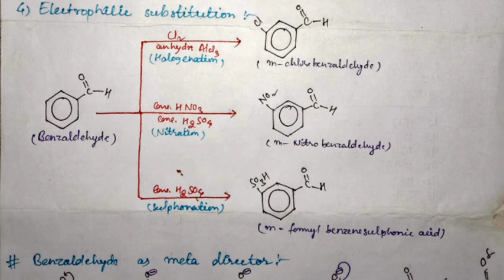Handwritten Short Note aldehydes & ketones/Class 12 Organic Chemistry/New Curriculum 2076🔥🔥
Today in this video i have presented handwritten short note of aldehydes & ketones of class 12 chemistry with important reaction and concepts.I have covered our new syllabus 2076. So kindly watch for charity.

📌If you have any doubt related to study,please comments in comment section or you can kindly send gmail in .I will try to solve your academic as well as non academic doubts as much as i can.
📌If you have any suggestions please comment or gmail me on above id.so that i'm hepled to improve my content.

                                           🔥 T H E   L E A R N I N G   e S P A C E 🔥